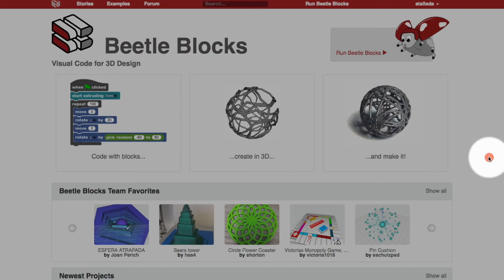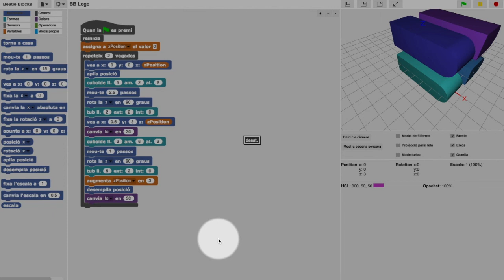Beetle Blocks - 10 - compartir projectes